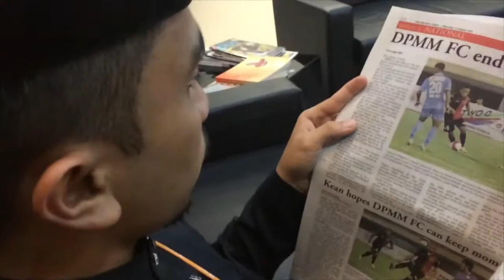Selamat Ary Raya Mini open office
Our Office mini Open house :D